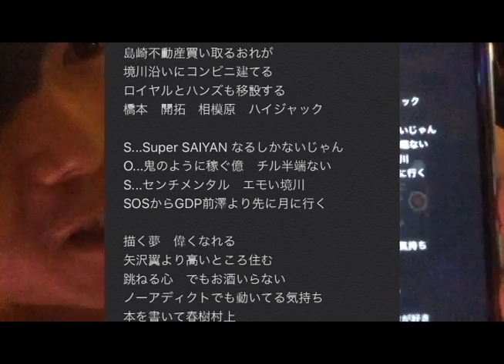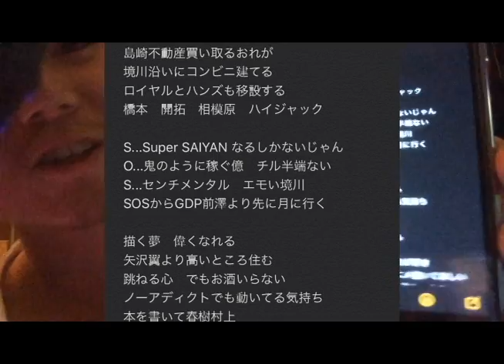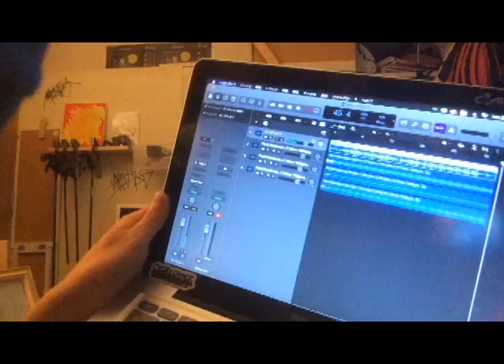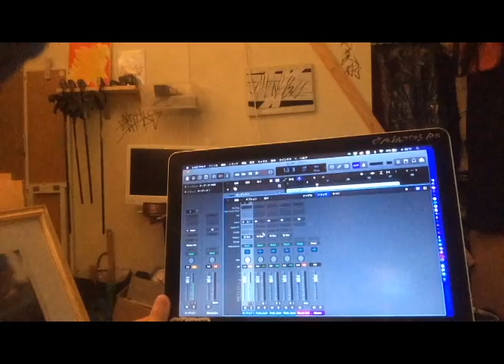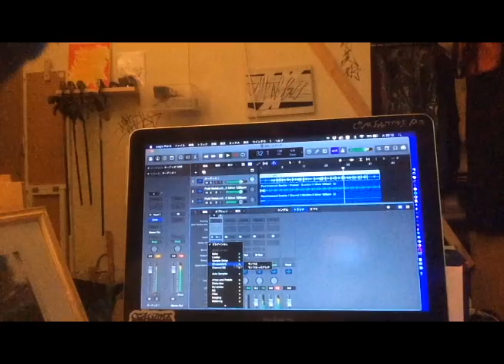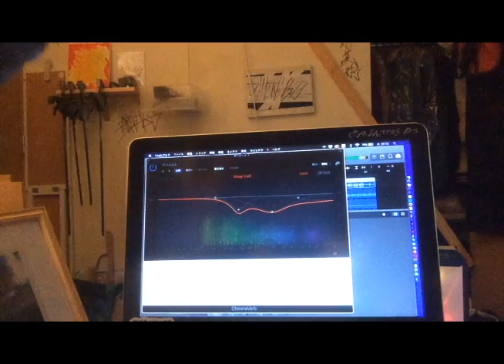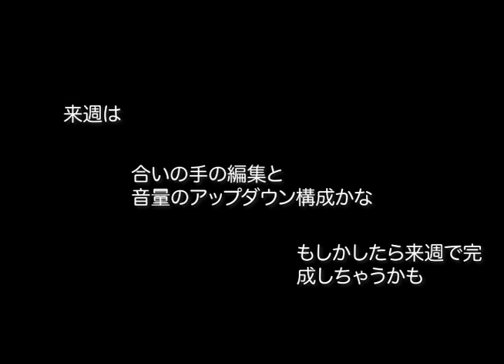【曲のつくりかた】カメラ回しながら一曲作ってみた vol.3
超東京TVはアート系
毎週水曜日の20時更新
友達もアート系